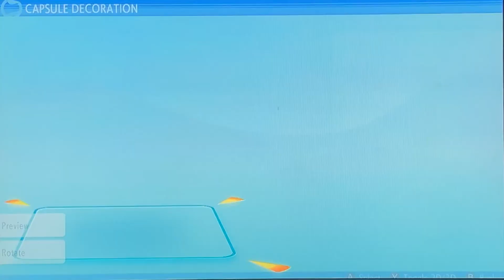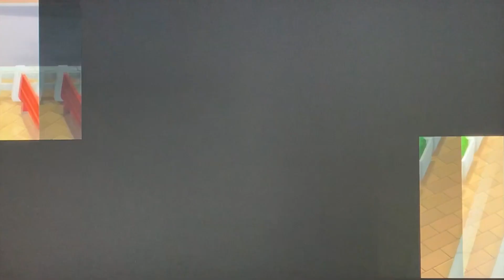Baseball Boy Plays Pokemon Brillant Diamond Exploring Hearthome City and Amity Square